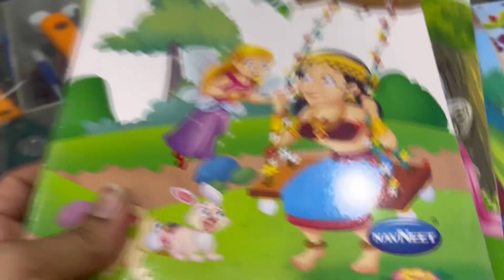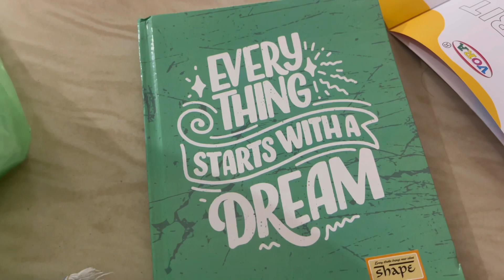prahan के लिए colors की books ख़रीदी और वो स्केचपेन से हाथ और पैर में nail paint कर रहा हैं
Hello friends i am payal from junagadh (gujarat )
Currently we are living in porbandar (gujarat)
My son prahan is 3.5 years old
and in this channel i am sharing our lifestyle ,activity food , fun and mostly travel videos
I love to travel and see different culture of other state and countries

Musician: @iksonmusic